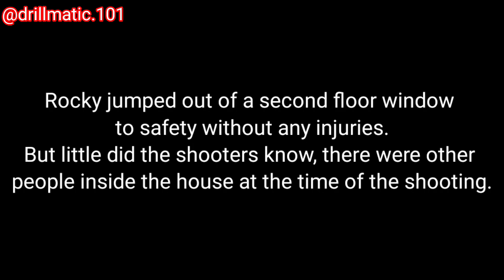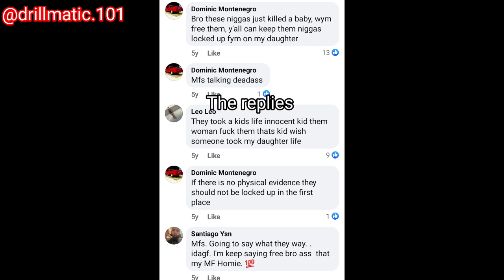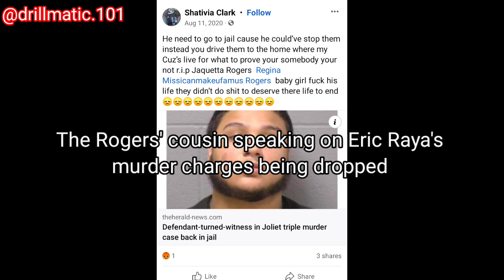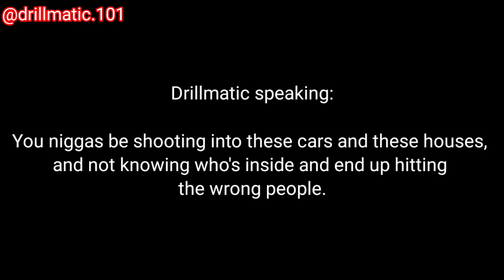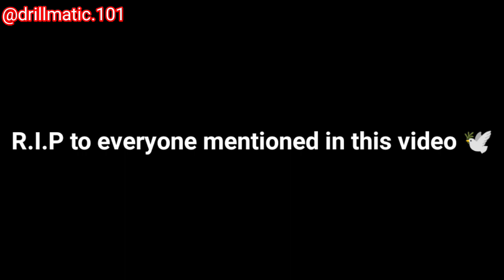Horrific/Gruesome Deaths in Chicago: Part 52